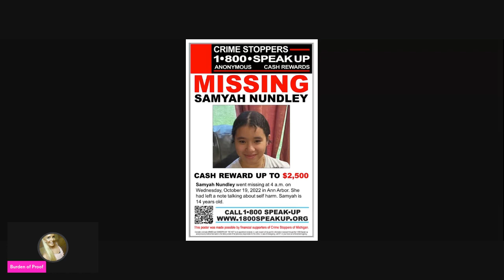Samyah Nundley, 14 Still Missing - Her Family Ask For Help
ANN ARBOR – Samyah Nundley has been missing since Wednesday, Oct. 19 when she reportedly left her home on Pheasant Run in the early morning hours.
The 14-year-old had left a note in which she mentioned self harm.
She has brown hair, is 5′2′' and weighs 135 lbs, according to an Ann Arbor Police Department release.
Crime Stoppers of Michigan is offering a $2,500 cash reward for information that leads to her location.
Anonymous calls can be made to Crime Stoppers at 1-800-SPEAK-UP. or on the free P3 mobile app.